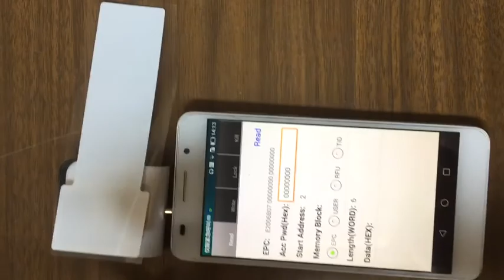How tamper detection label 3